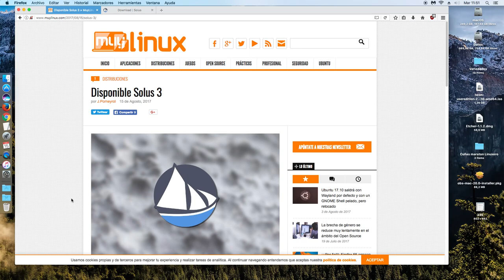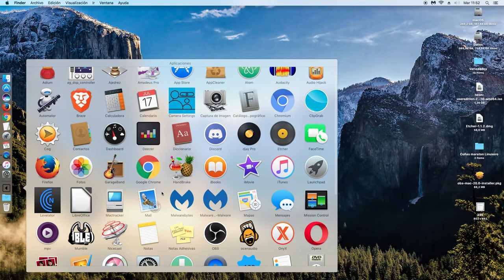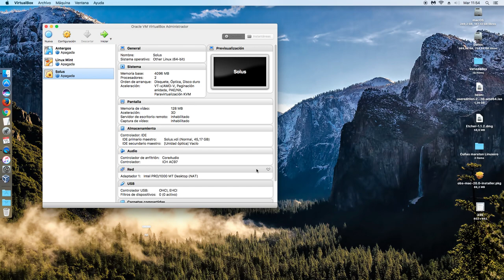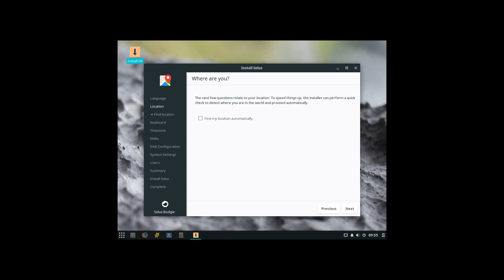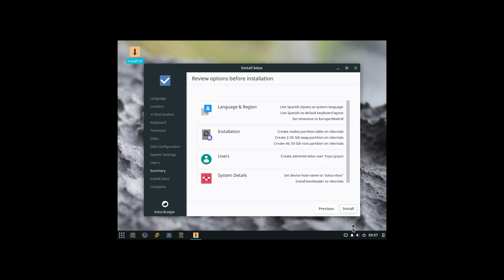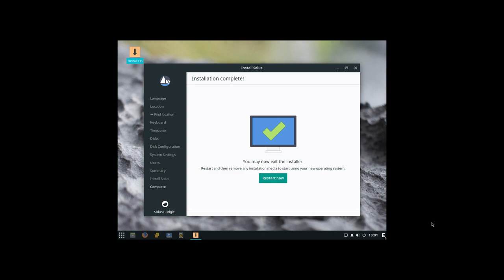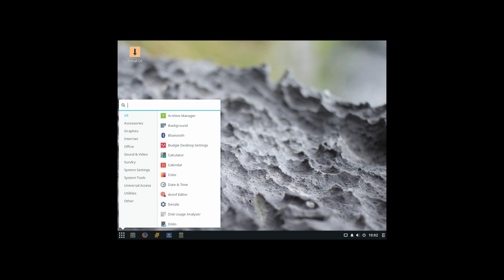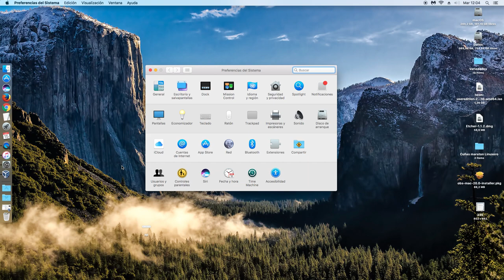Instalando ando Solus 3 con Budgie Desktop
Solus acaba de lanzar su versión 3 con novedades y correcciones. Además de en su escritorio principal, Budgie, la podemos encontrar en dos versiones más, Mate y Gnome.

Os muestro un pequeño vídeo de su instalación en Virtual Box.